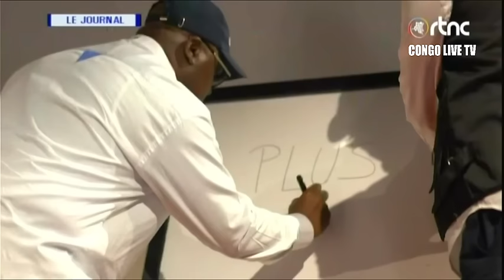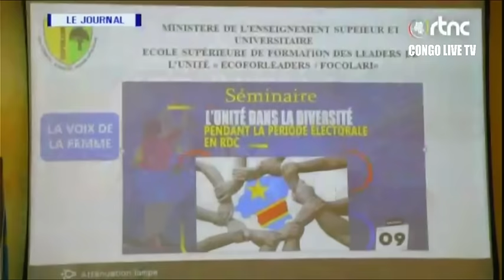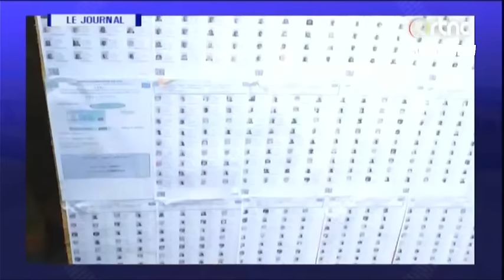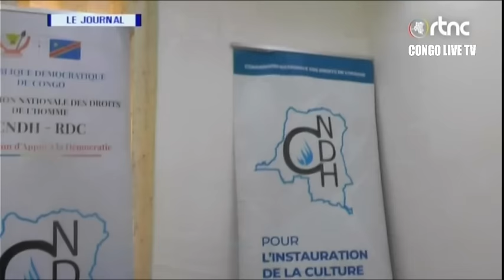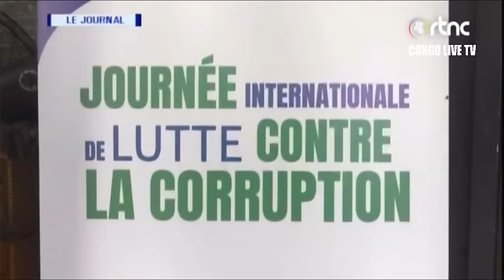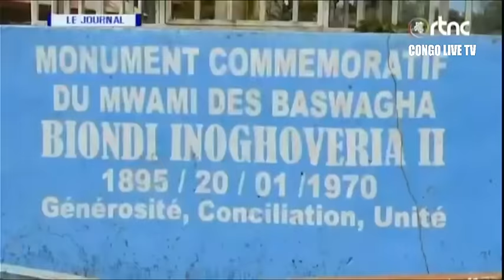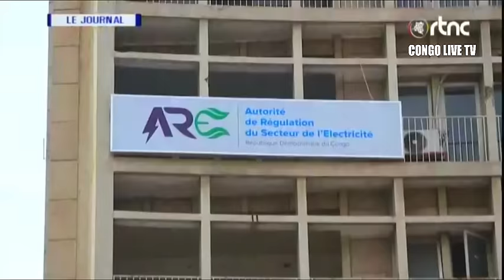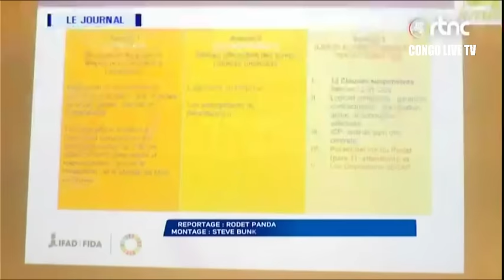🔴RDC : GOMA DIT OUI AU PRÉSIDENT FÉLIX TSHISEKEDI, LES WAZALENDOS ONT CHOISIT LE NUMERO 20